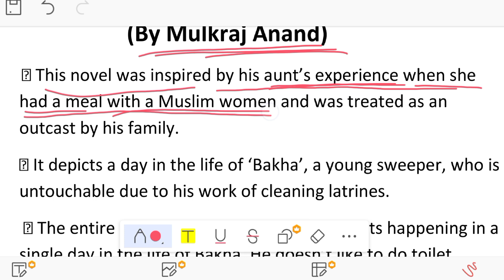ENGLISH LITERATURE || UNTOUCHABLE || BY MULK RAJ ANAND || SHORT SUMMARY || DESCRIBED IN HINDI